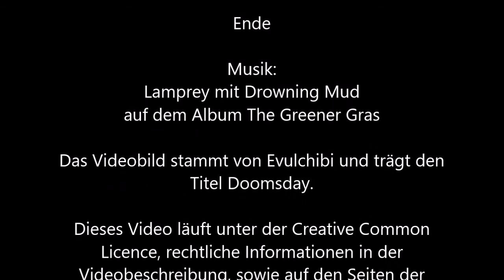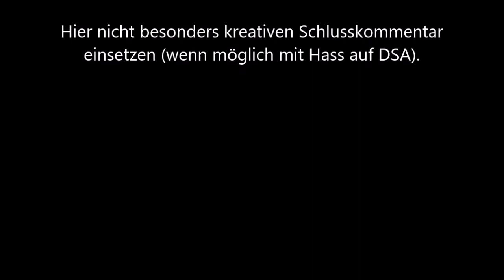248 - Matrow Putschnejikikliwztschiwik [Shadowrun 5 Pen & Paper]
Steif is Live!
Nana nanana.
Nanananana - Steif!
Nana nanana.
Nee mir fällt wirklich gar nix mehr ein, washed up SL hier.